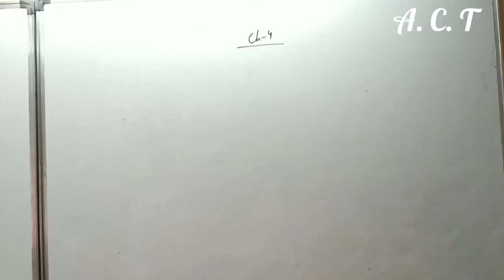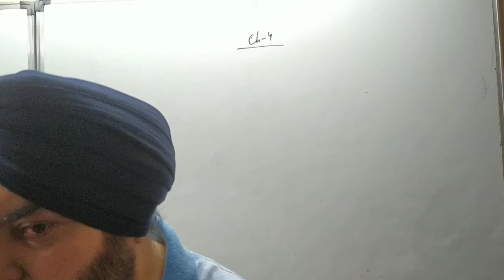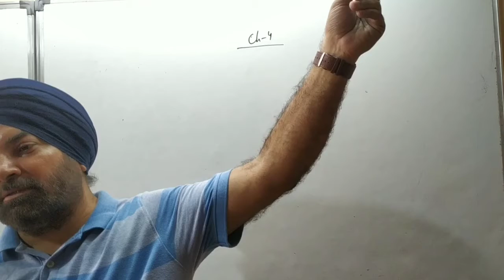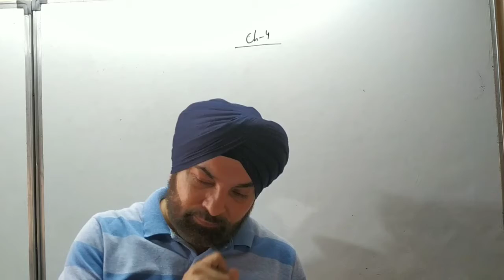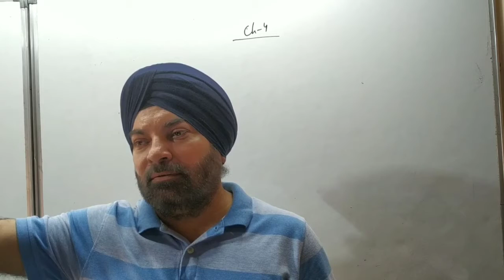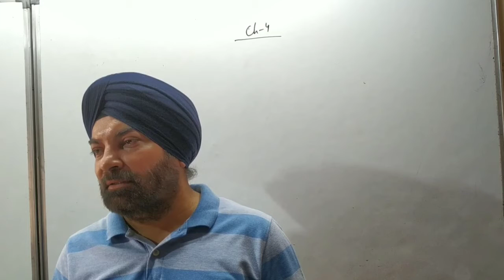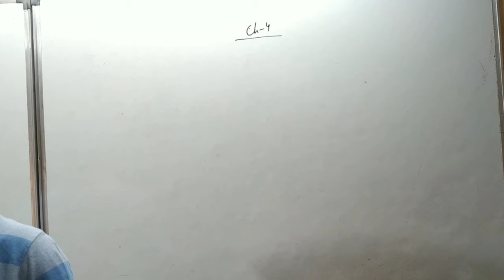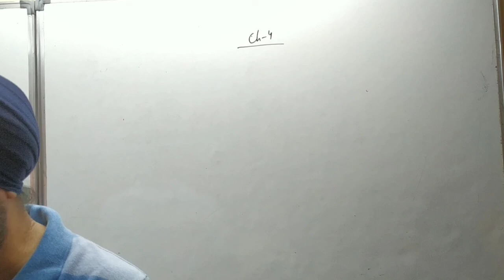class 12th ch:-4 (industrial growth) part -6